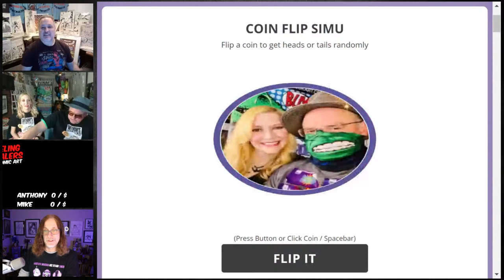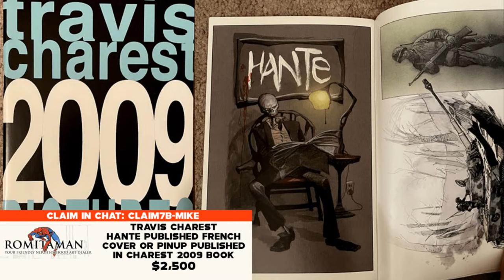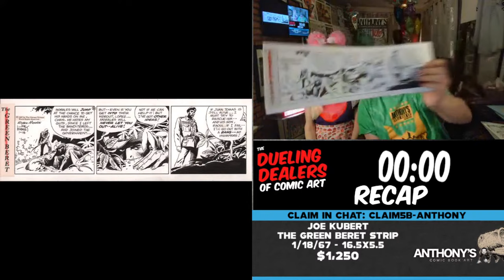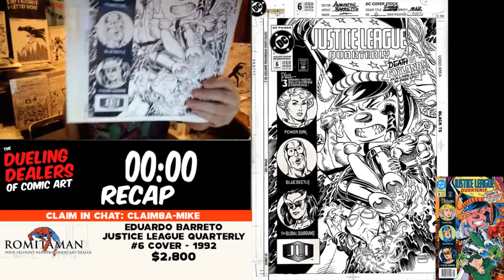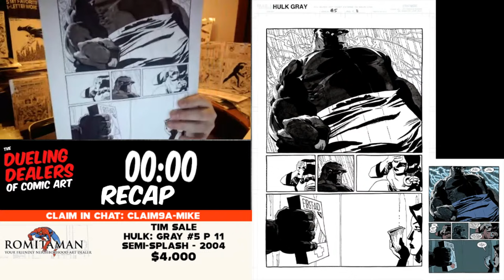The Dueling Dealers of Comic Art Episode 144 - Original Comic Art For Sale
The Dueling Dealers of Comic Art is a live streamed show where two Comic Art Dealers present original artworks for sale in a live Claim Sale format.

Don't accept IMITATIONS! We're 100% ORIGINAL - and ALWAYS FRESH!